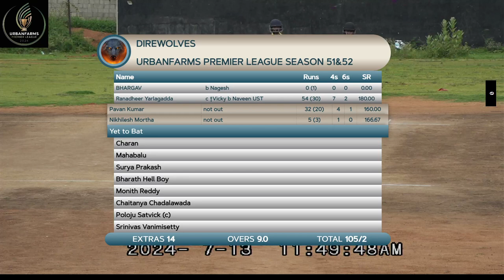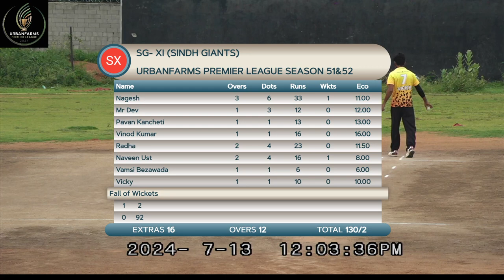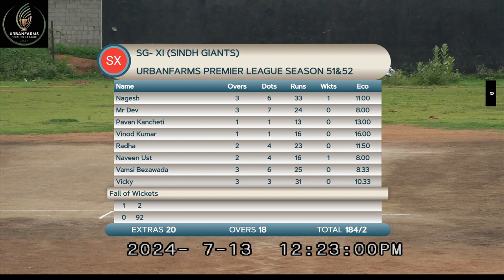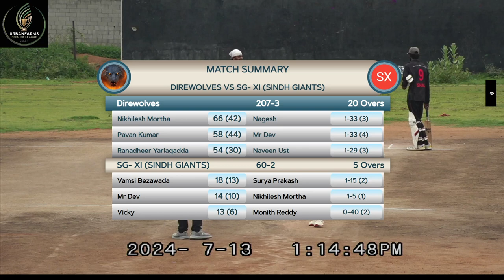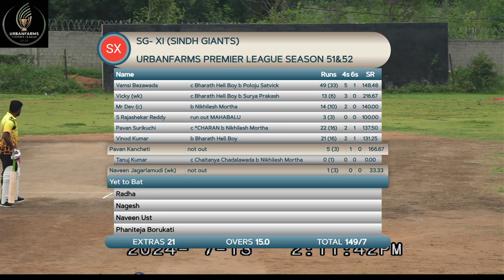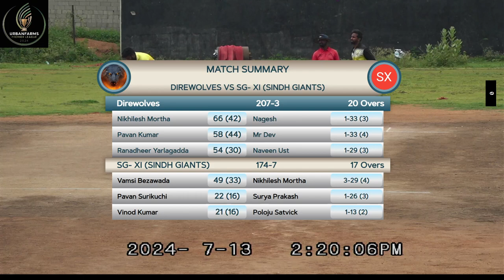UFPL SEASON 51&52 - DIREWOLVES vs SG XI - FINAL